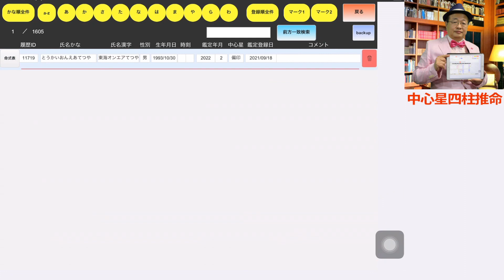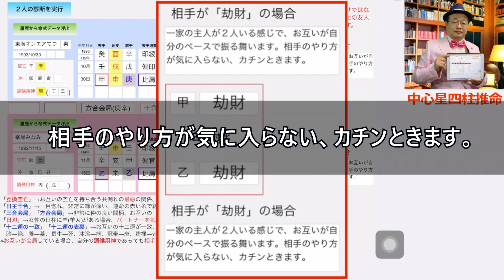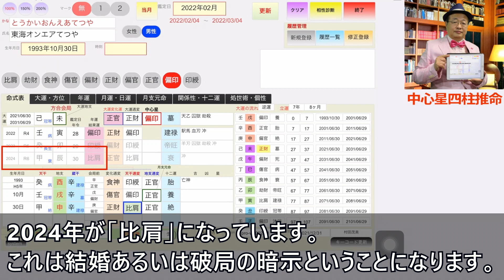お互いが相手を束縛すると破綻する★峯岸みなみさんと東海オンエアてつやさんの相性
★誰でも本格鑑定ができるシステム

今回は交際が報じられた峯岸みなみさんと東海オンエアてつやさんの相性を鑑定してみます。

相性診断の画面でまずてつやさんを呼び出します。
次に峯岸さんを呼び出します。

「２人の診断を実行」をタップします。

２人はお互いの地支が方合会局していますので、非常に仲の良い間柄です。
お互いの干合も１つありますので仲が良いです。

十二運は「胎」「養」と同じものを持っていますのでお互い「価値観が一致しやすい」です。

てつやさんの調候用神「庚」が黄色でマークされていますが、峯岸さんの命には「庚」はありません。

これは２人の地支が会局している場合、てつやさんの「庚」が峯岸さんにも存在するのと同じと考えるためです。

つまり、てつやさんの調候用神「庚」が峯岸さんの命にあるということで、てつやさんは峯岸さんと一緒にいと自分の運気が上がるということになります。

また、てつやさんの空亡「未」が峯岸さんの日柱にあるので、てつやさんは峯岸さんに対して少々苦手意識を持っているのかもしれません。

では、実際に結婚をして一緒に暮らす場合に重要な日主の対比を見てみます。

日主の対比はお互い「劫財」で
「一家の主人が２人いる感じで、お互いが自分のペースで振る舞います。相手のやり方が気に入らない、カチンときます。」
とあり、お互いが相手を束縛すると破綻することになります。

結婚のタイミングですが、峯岸さんの命式を確認すると2022年が年運結果運「比肩」でいろんなことにけじめがつく年です。結婚あるいは破局など結論が出るという暗示です。

では、てつやさんはどうでしょうか。
同じように命式表を確認すると2024年が「比肩」になっています。これは結婚、あるいは破局の暗示ということになります。

※相性診断画面に戻る。

相性診断で「仲が良い」「価値観が一致」などとあっても、実際に結婚に至るかどうかはわかりませんし、結婚のタイミングが合わなければ、どんなり理想のカップルだとしても難しいです。

結婚したカップルの３組に１組は離婚する、別の調査では高知県の離婚率は46％！！！とまさに半数が離婚をするという時代です。

結婚をして「めでたしめでたし」ということではないと思います。